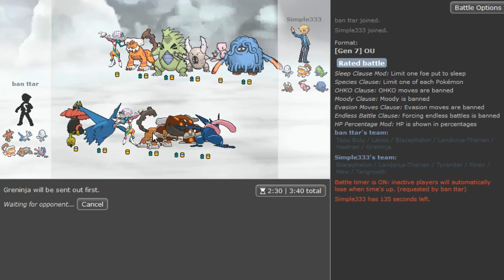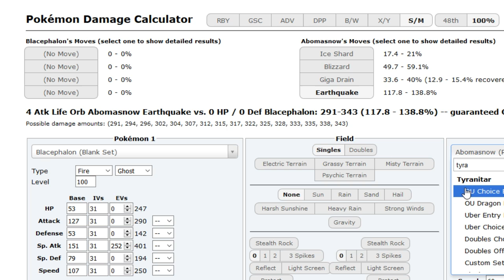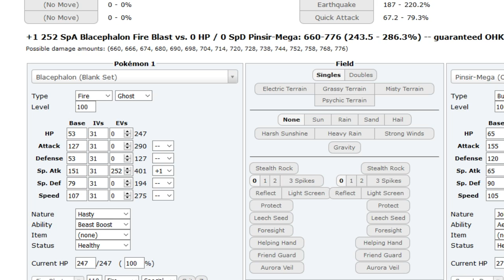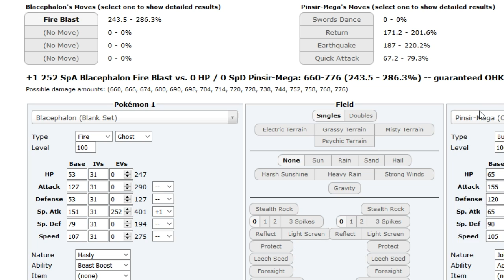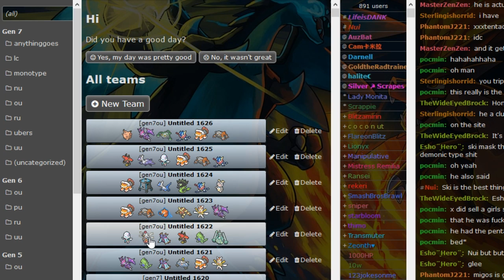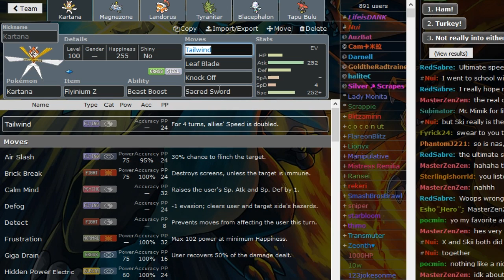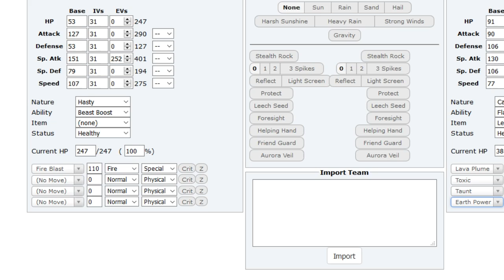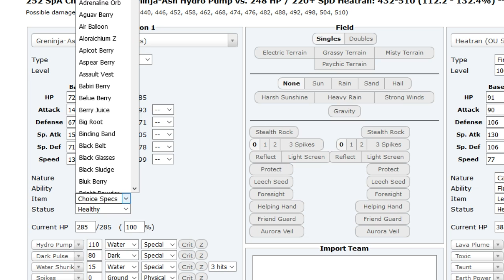Pokemon Ultra Sun and Moon Showdown Live #1 -Blacephalon the goat w/Dokkerich